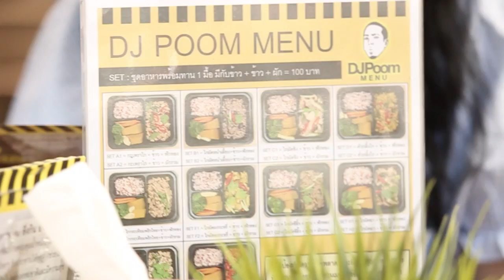อาหารคลีนๆ DJ POOM MENU By Sheep Chef Part1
รายการSHEEP CHEF ออกอากาศทุกวันเสาร์ เวลา 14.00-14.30 น.